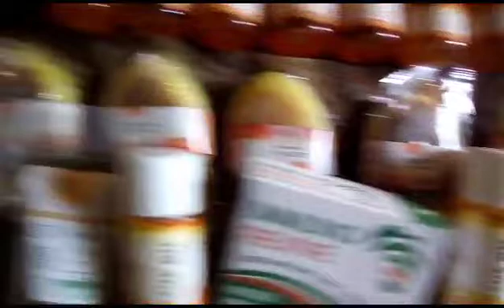Uchwepheshe healing spray, Umgalelo skin products and Stem-cells 0842181750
be my customer or a distributor today